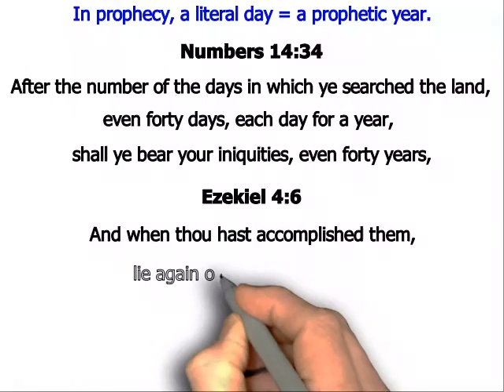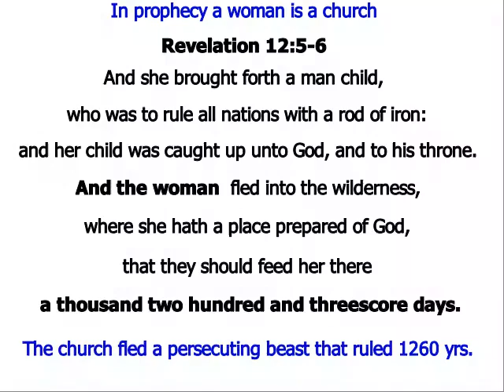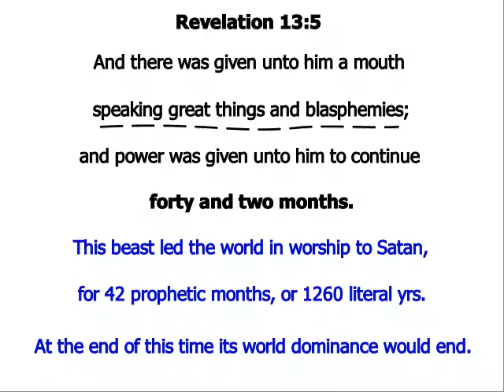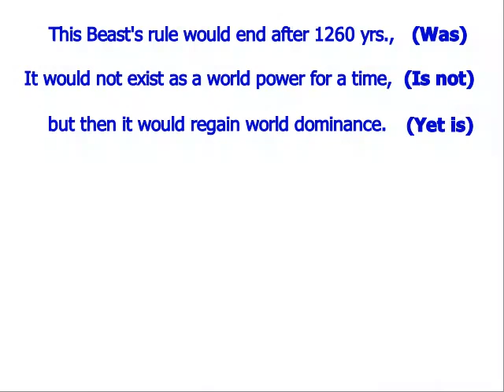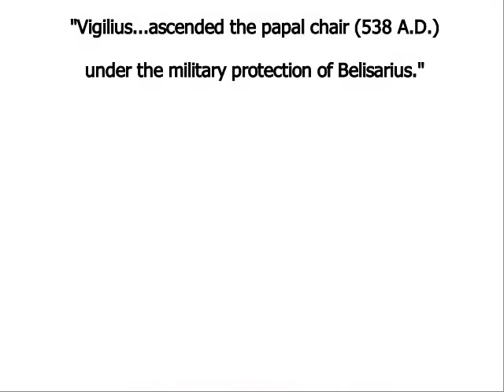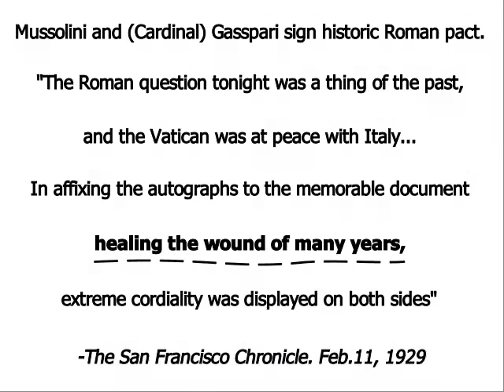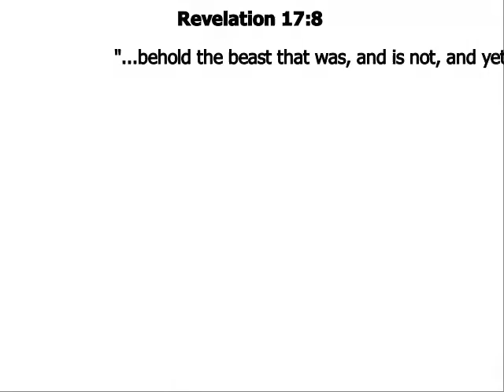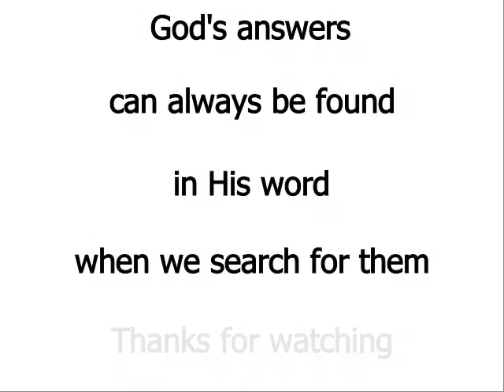Identifying the Beast (Time prophecy)